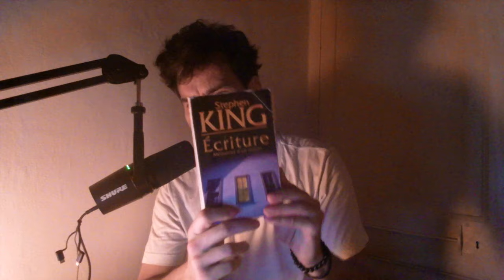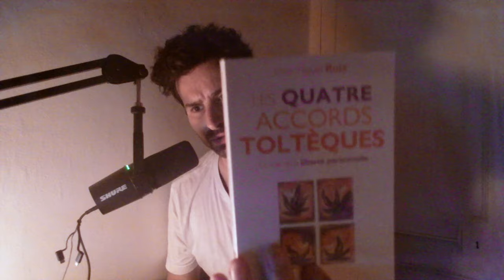Ma dépression, mes inspirations, mes projets... FAQ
Pose tes questions en commentaire :)

00:18 Mon absence
01:52 Mes films, séries et acteurs préférés
04:36 Les livres et auteurs que j’aime
06:09 Écriture (Mémoires d’un métier) - Stephen King
07:15 Construire un récit - Yves Lavandier
07:58 Le déversoir d’Arthur Teboul
09:53 Ça prend du temps d’écrire ? En vis-tu ? Ton métier ? Tes projets ?
15:21 Mes livres de développement personnel préférés
17:44 À propos de Stephen King, du suspense et de la lecture
21:12 Mon inspiration pour le Parking 118
22:48 Spotify
23:15 Projets d’écriture
25:30 Eckhart Tollé
27:37 L’écriture automatique et les pages matinales
29:06 Penses-tu écrire d’autres histoires d’horreur comme l’Antiquaire ?
30:14 Aimeriez-vous des lectures chuchotées sur la chaîne ?
30:43 remerciements la team

❤ Merci pour ton soutien